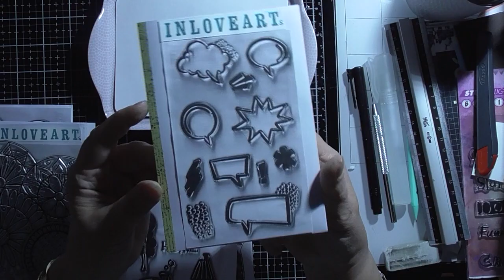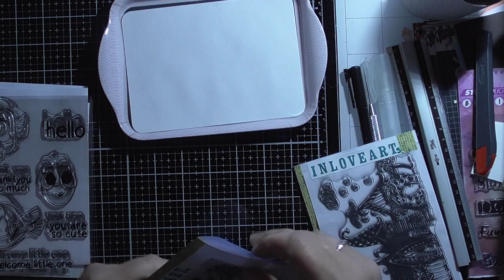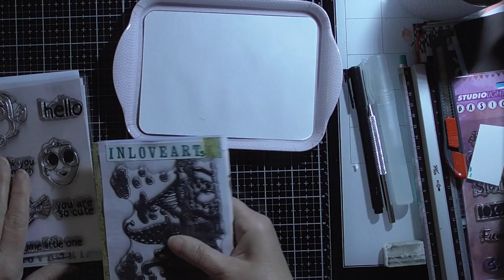Trop trop bien !!!